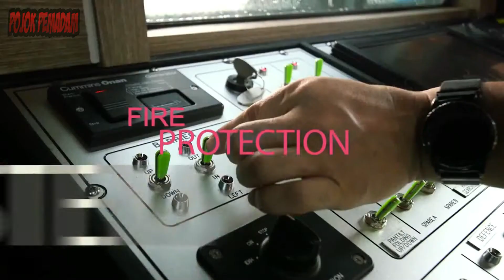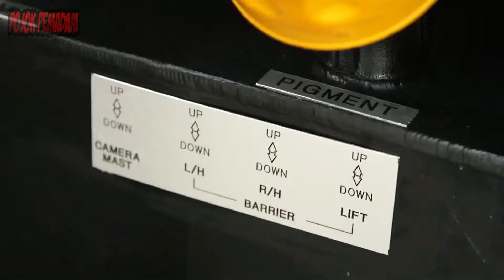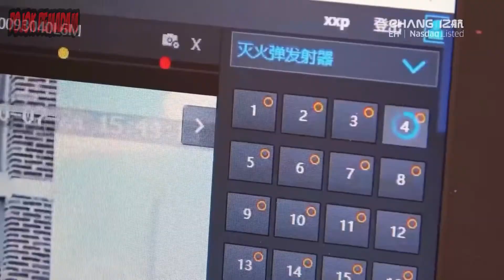TOP 10 Teknologi Kendaraan First Responder Paling Canggih Dan Inovatif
Di video kali ini kita akan membahas TOP 10 Teknologi Kendaraan First Responder Paling Canggih dan Inovatif. Ini adalah teknologi terbaru dan tercanggih yang digunakan oleh responden pertama untuk melaksanakan tugas mereka dengan aman dan efisien.

Video ini sangat cocok untuk siapa saja yang tertarik untuk mempelajari tentang teknologi kendaraan respons pertama terbaru. Kami akan membahas semuanya mulai dari ambulans, tank pemadam, hingga drone pemadam. Di akhir video ini, Anda akan memiliki semua yang perlu Anda ketahui tentang teknologi mobil anti-huru-hara terbaru!